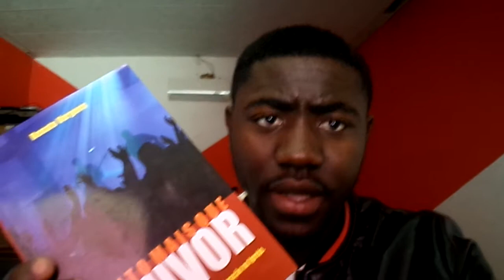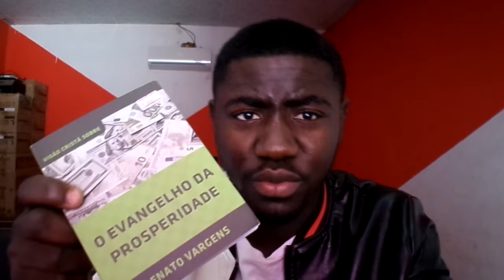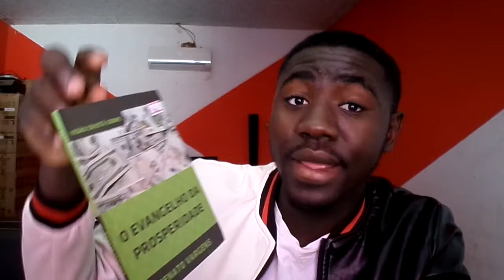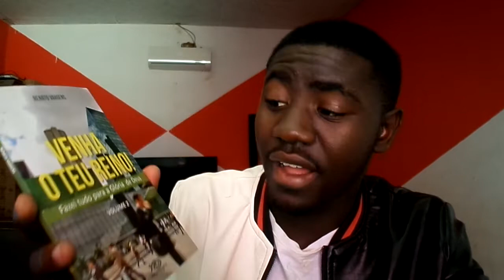Recomendações de alguns livros — Baptista José